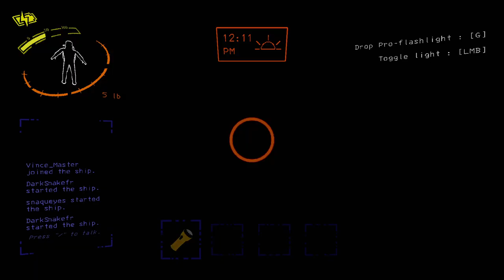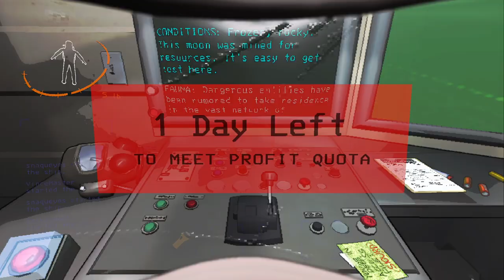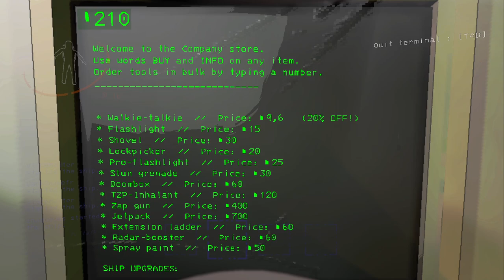Le briseur de nuque - Lethal Company